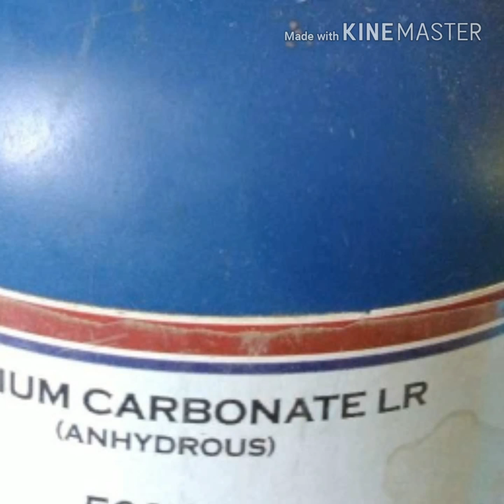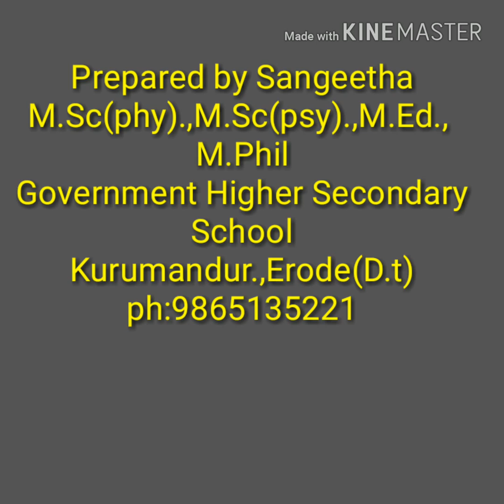IDENTIFYING AN ACID OR BASE (TAMIL)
To identify the presence of an acid or a base in a given sample